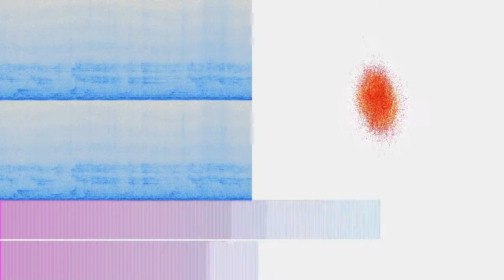Meditation I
“Meditation I” by The Kyoto Connection